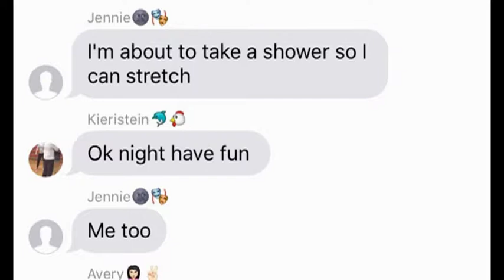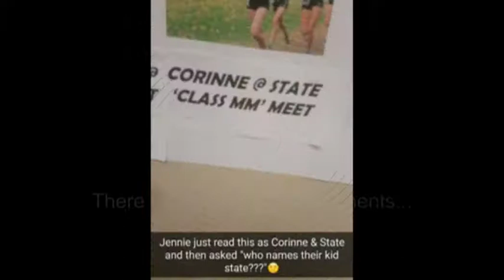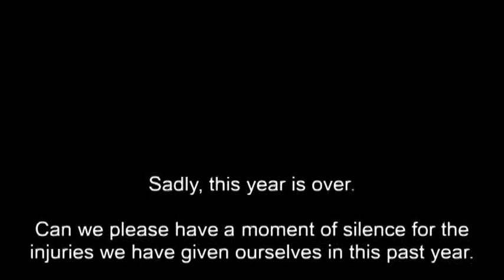SHS Guard Slideshow 2016-2017